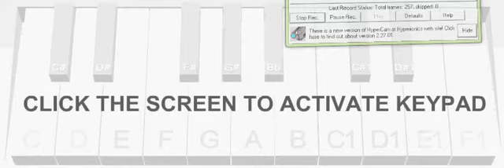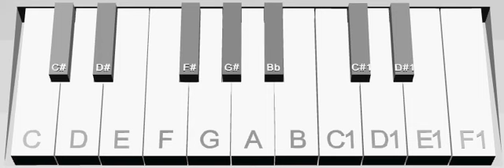Song of Storms (LoZ) - Keyboard Turtorial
Legend of Zelda - Song of Storms.
Keys to press on keyboard:
sdl sdl ;';';'; kh hsfgh hsfgd sdl sdl ;';';';kh hsfghs